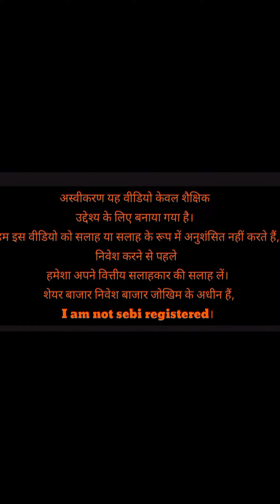Zomato share latest news / Zomato share latest analysis / Zomato share deal news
best news share market
deep search 6
Zomato share latest